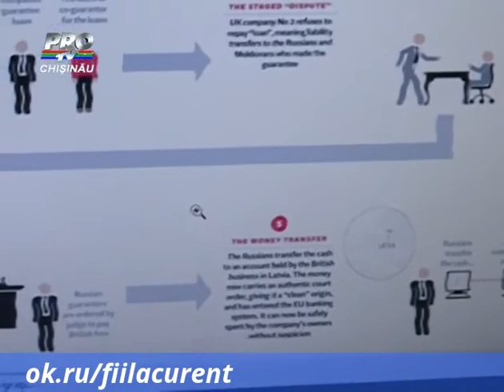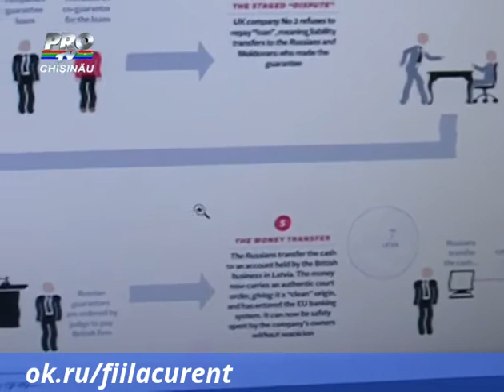Moldova implicata in spalare de bani internationala